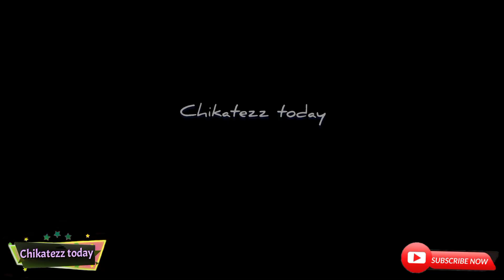BARBIE FORTEZA at DAVID LICAUCO AYAW ng PAKAWALAN ang KAMAY ng ISA'T-ISA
Barbie Forteza, at David Licauco, tila ayaw na pakawalan ang kamay ng isat-isa,
Feeling blessed ang dalawa, dahil sa tuloy-tuloy pa rin ang blessings ng kanilang loveteam.

Salamat po sa lahat ng sumusoporta sa channel ko..☺✨